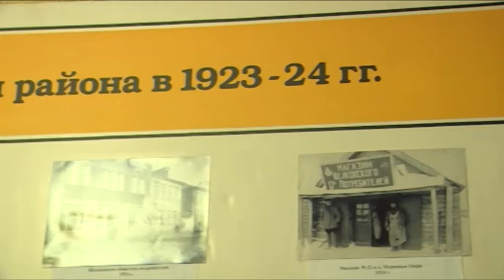Н. Суровцева и В. Шапкин поздравил союз потребительской кооперации со 100-летием.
Щёлковский районный союз потребительских обществ имени Игоря Алексеевича Кириллова отметил 100-летний юбилей. Лучшие работники и ветераны организации получили слова благодарности и награды